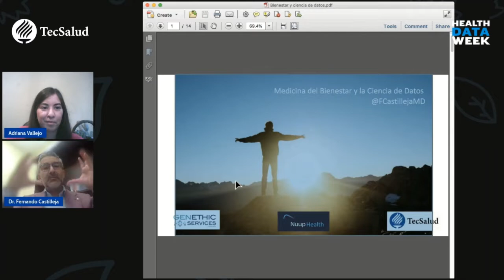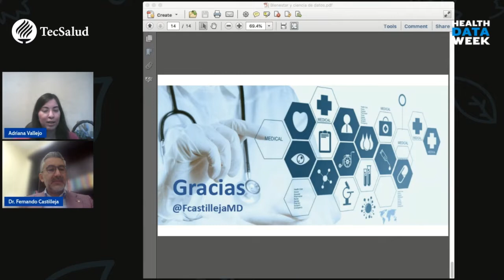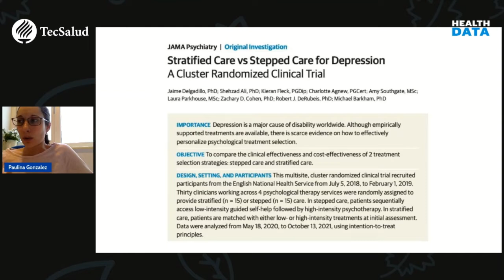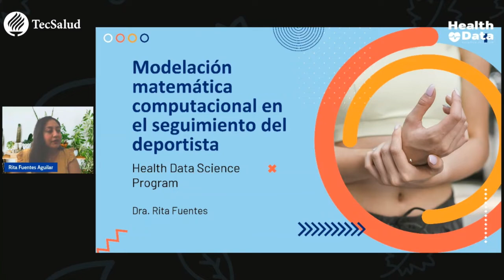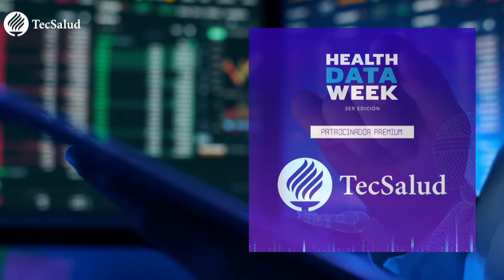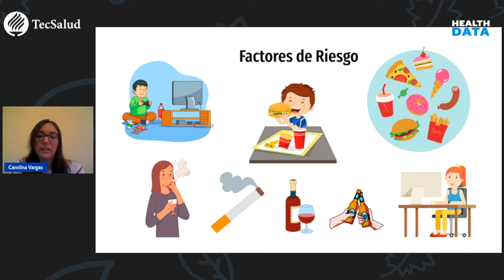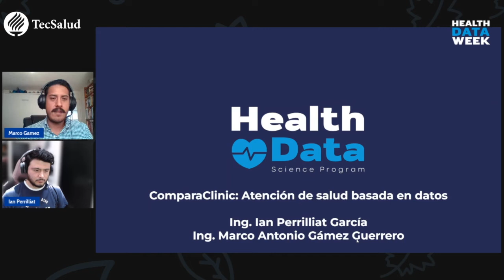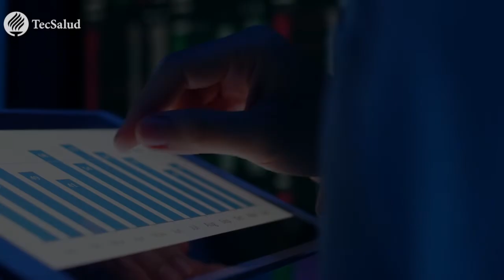Health Data Week - 3a Edición - Completo - Ciencia de Datos - Salud Laboral, Psicología y Deportes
El Health Data Week es un congreso virtual que tiene por objetivo que los hispanoparlantes conozcan los beneficios de la ciencia de datos en el sector salud.

El evento se transmitió del 25 al 29 de Abril 2022 de 10:00 a 12:00 hrs (Tiempo de México) de forma gratuita y abierta a través de las redes sociales (Facebook, LinkedIn y Youtube) del Health Data Science Program.

El programa completo consta de las siguientes actividades, todas incluidas en este video:

Conferencia Inaugural: Medicina del bienestar y la ciencia de datos por Dr. Fernando Castilleja.

Panel Medicina del Bienestar y ciencia de datos por Mstra. Alejandra Ponce, Dr. Jesús Espinal, Ph.D., y Dr. Carlos Otero. Moderadora: Dra. Adriana Vallejo.

Conferencia Machine Learning en Psicoterapia por Dra. Paulina González, Ph.D.

Panel Aplicación de inteligencia artificial para el manejo de las enfermedades neurológicas por Mstro. Daniel Reyna y Dra. Adriana Vallejo.

Conferencia Modelación matemática computacional en el seguimiento del deportista por la Dra. Rita Fuentes, Ph.D.

Panel Medicina del deporte y la ciencia de datos por Dra. Nancy Guevara (Moderadora), Dra. Isis Guerrero, Dra. Rita Fuentes, Ph.D.

Conferencia Sistemas de vigilancia de enfermedades no transmisibles por Dra. Carolina Vargas.

Panel Salud Laboral y ciencia de datos por Ing. David Alanís y el Dr. Daniel Hernández.

Conferencia Comparaclinic: Atención de salud basada en datos por Ing. Ian Perriliat García e Ing. Marco Antonio Gámez Guerrero.

Panel Ex alumnos por Ing. Ian Perriliat García, Ing. Marco Antonio Gámez Guerrero, Dra. Analia Pastrana y Dr. José Arturo Rosillo García.